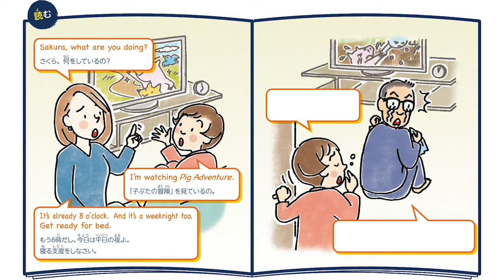使える！リアルEnglish「It's a weeknight.」（平日の夜です。）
夜にDVDを見ていたら、お母さんに注意されてしまいました。「平日の夜です」は英語で何て言えばいいかな？＝2017年11月9日付　読売中高生新聞掲載